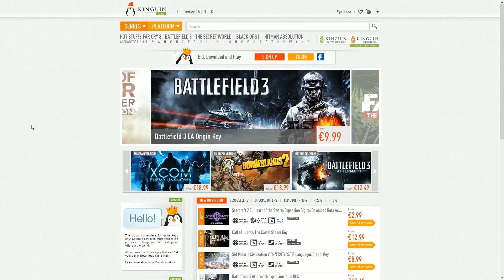The Bureau XCOM Declassified ~ Part 21: The Cure! ~ Dutch Commentary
We gaan DaSilva wakker maken! :D